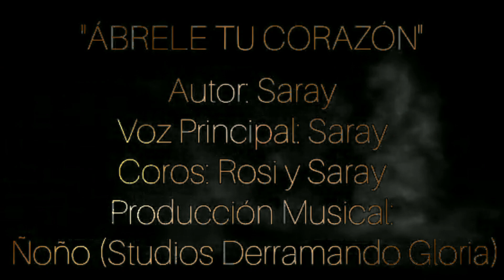SARAY DE SAN FERNANDO 🙌❤️ABRELE TU CORAZON 🙌❤️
SARAY DE SAN FERNANDO 🙌❤️ABRELE TU CORAZON 🙌❤️ Sonido Dolby Digital NUEVO SISTEMA DE VÍDEO PROFESIONAL👇👇 VÍDEO REALIZADO POR.. ANTONIO GARCIA